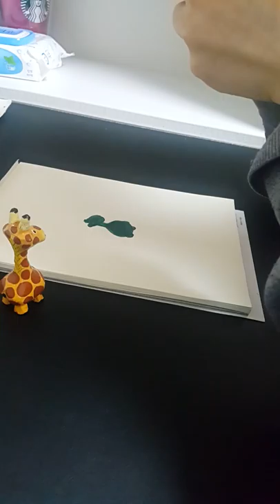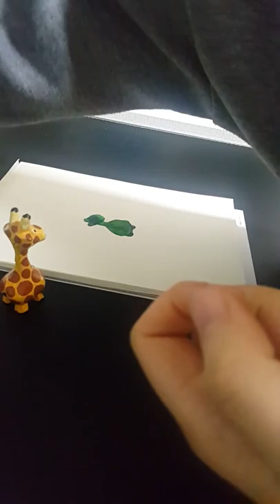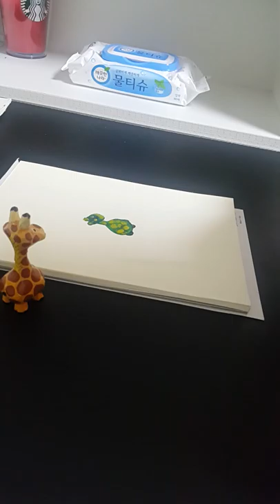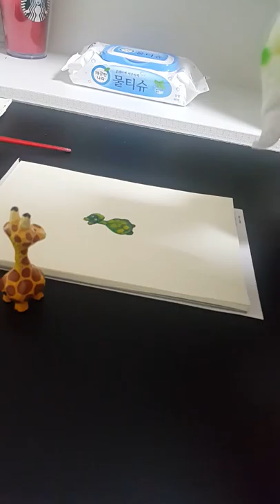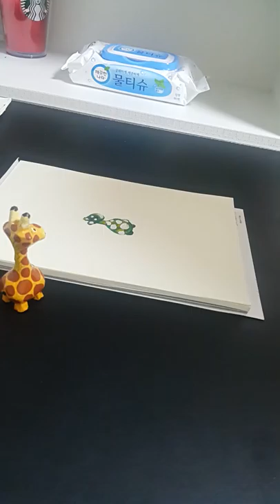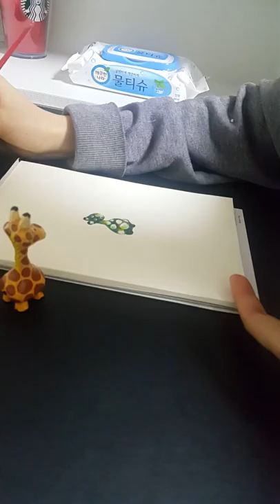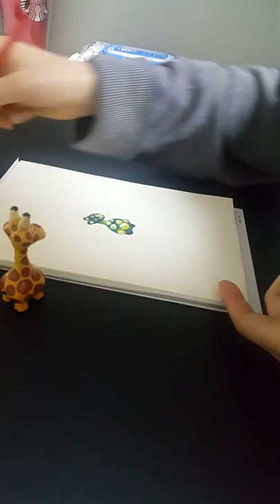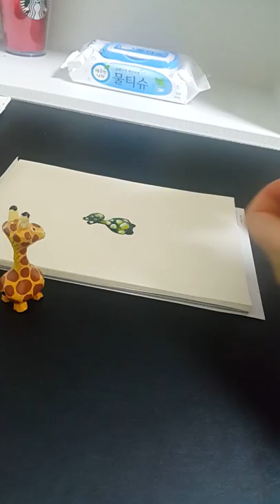기린이 친구만들어주기 빨리감기 전버전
강아지 일러스트 그리는 과정 동영상 입니다.
단계별로 따라 그려보세용

느려서 답답할 수 있어여
그럼 빨리감기 버전으로 보세용